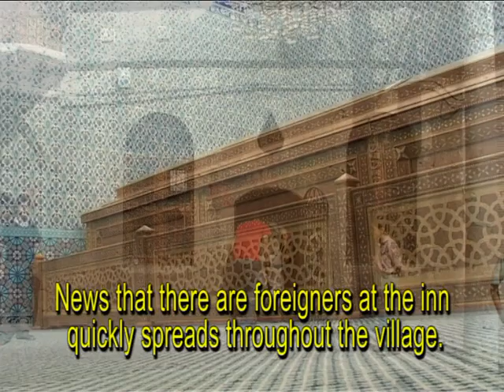Kurdistan Reportage di Viaggio di Franco Zanghì, cortometraggio shortfilm short film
Abbiamo sentito parlare del Kurdistan e dei curdi in occasione di guerre, di terrorismo, di uccisioni di massa. Ma chi sono i curd Abbiamo sentito parlare del Kurdistan e dei curdi in occasione di guerre, di terrorismo, di uccisioni di massa. Ma chi sono i curdi ? ... Un popolo eccezionale... Sapevate che esiste una tomba in cui è sepolto Noè?

We have felt to speak of the Kurdistan and of the Kurdish ones on the occasion of wars, of terrorism, of killings of mass. But who are the Kurdish ones? ... An exceptional people... you Knew that a grave exists in which is buried Noè? cortometraggio shortfilm short film